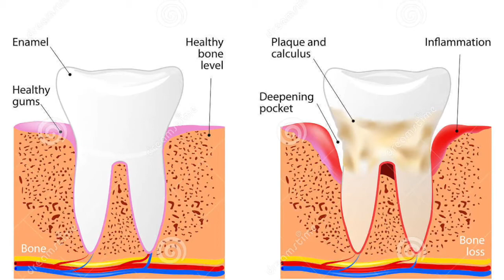Why Care About Mouth Care